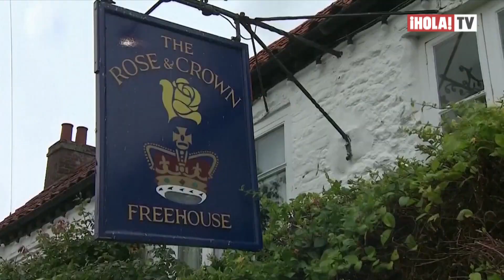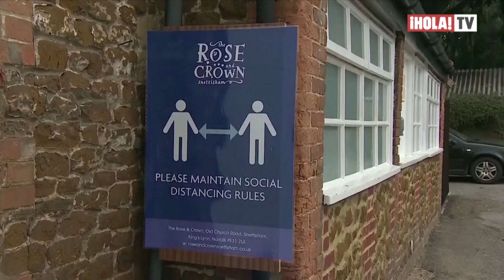Carlos y Guillermo: Padre e hijo se interesan en la recuperación de la economía | ¡HOLA! TV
El príncipe Carlos y el príncipe Guillermo se han mostrado interesados en la recuperación de la economía en su país y mientras William visitó una taberna en el este de Inglaterra para enterarse de sus medidas de protección en la reapertura, su padre, asistió a una granja de harina orgánica que abrió nuevamente sus puertas.